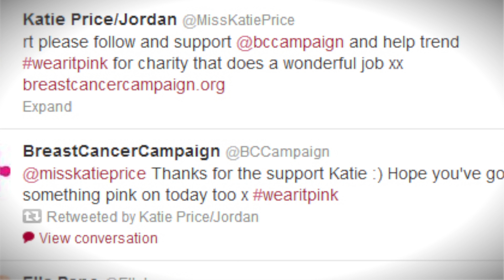Breast Cancer Awareness Month 2013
In October 2012, your support helped us raise £2.1 million to help us fund life-saving breast cancer research. Thank you so much for this incredible support.

We've put this video together to showcase some of the amazing fundraising you did for us.